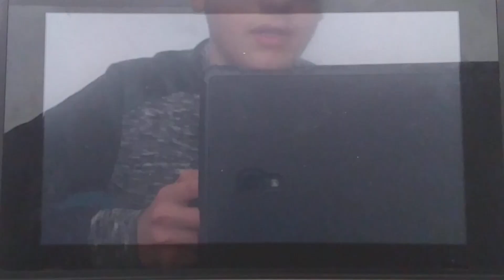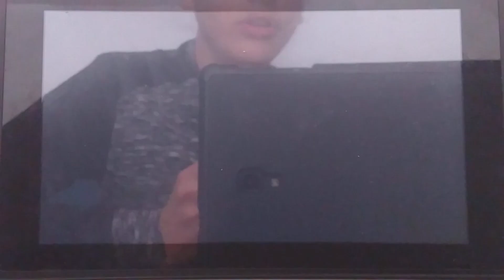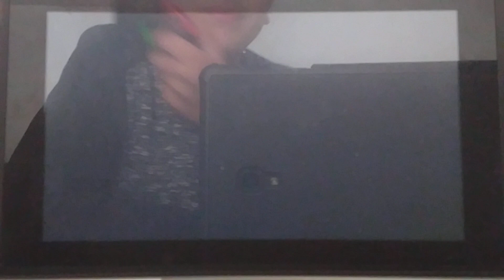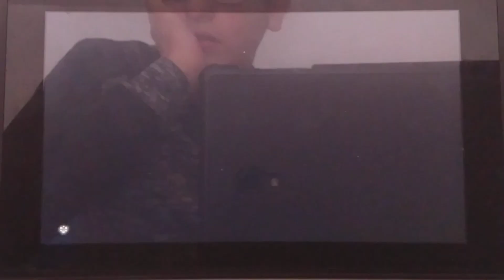Le repaire des Yigas L’ets Play Zelda Breath Of The Wild #13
Le masque du tonnerre